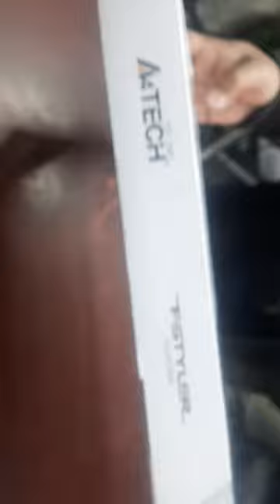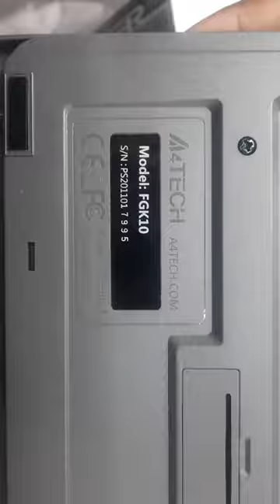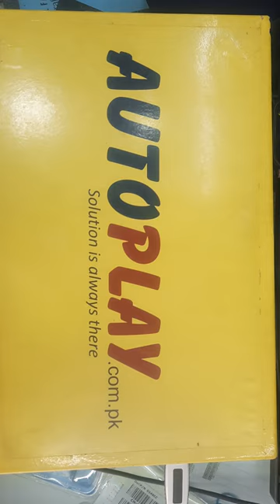A4tech Fstyler FG1010 Wireless Keyboard & Mouse Combo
A4tech Fstyler FG1010 Wireless Keyboard & Mouse Combo | AutoPlay